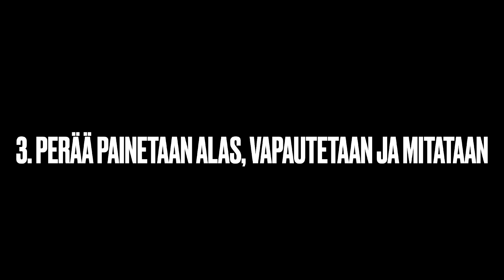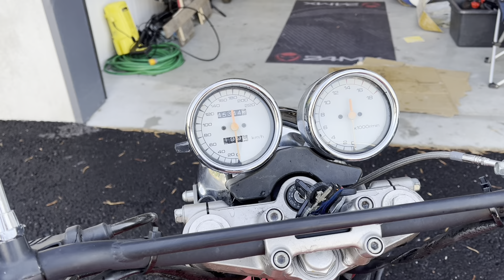Ratapyörän huoltoa osa 1.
Tehdään ratamoottoripyörään pientä huoltoa ja parannuksia ajokauden jälkeen